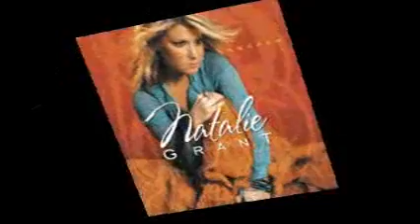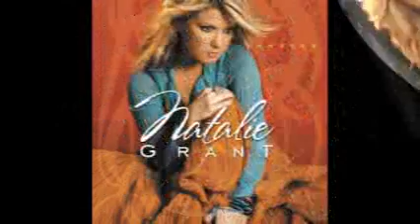Natalie Grant:-'Captured'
From the album:-'Awaken' (March 22nd 2005)